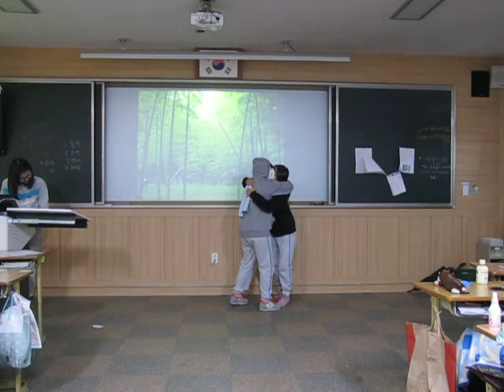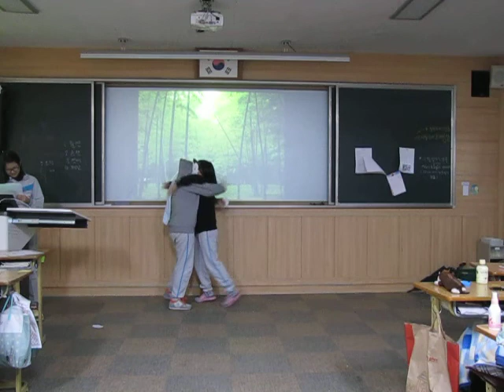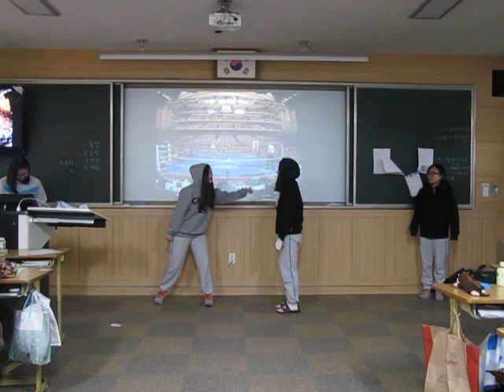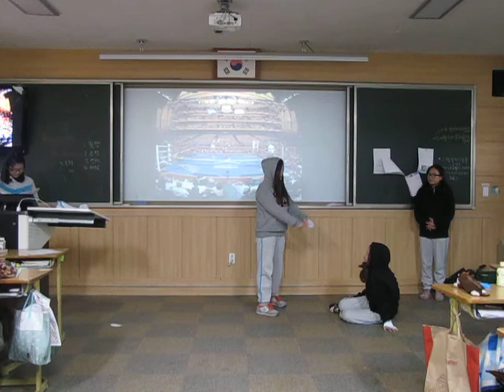2-34A - Arianna, Delilah, Emily, Tara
Young Il High School, Pohang